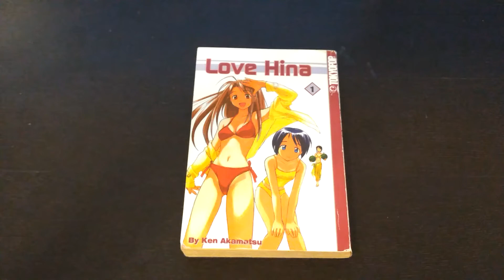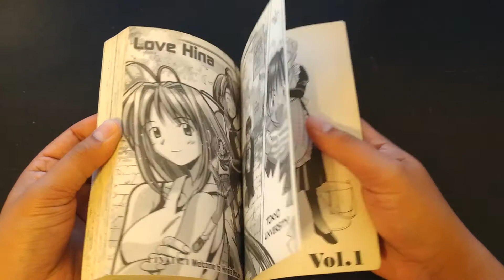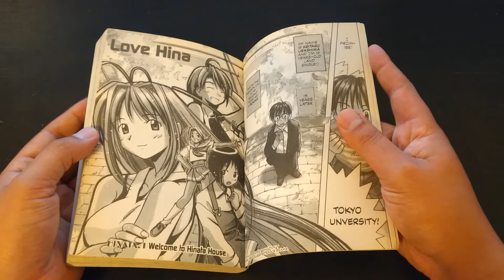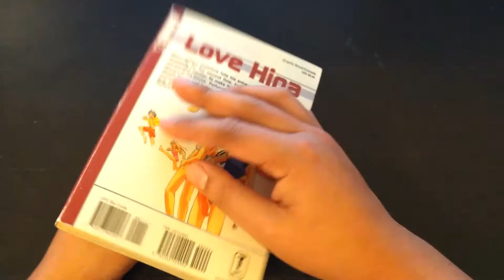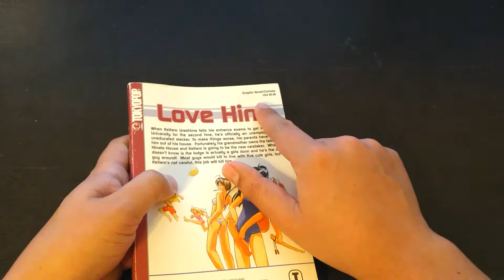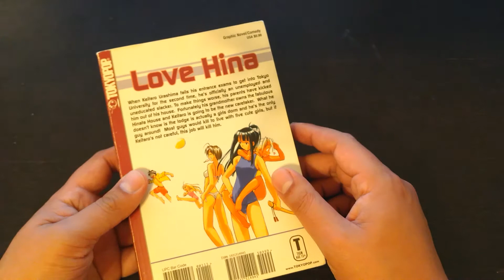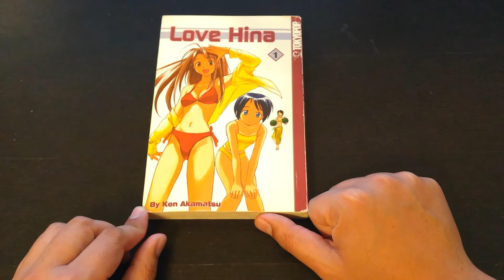Manga Nostalgia - Love Hina Volume 1 - Ken Akamatsu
Love Hina Volume 1
Ken Akamatsu

3rd part of my Manga Nostalgia series we go over a series I wasn't really a fan of growing up, does my opinion change now that I am older?